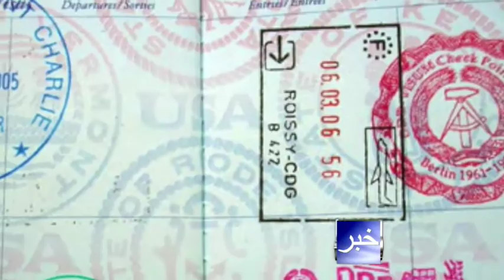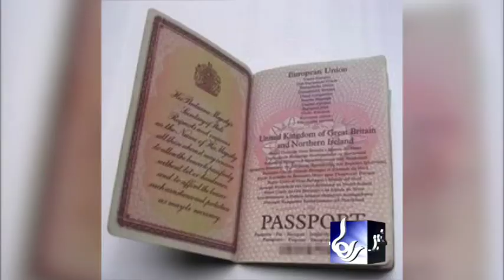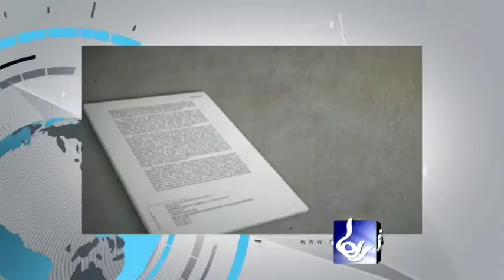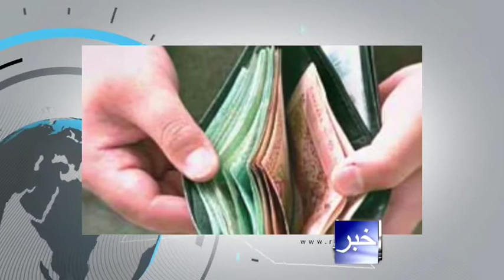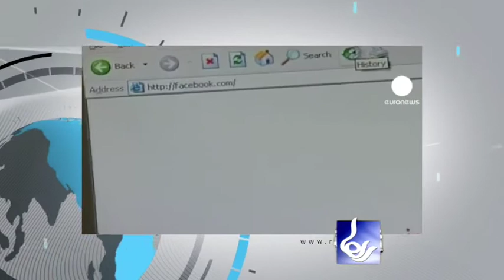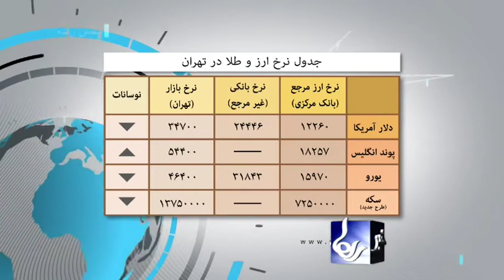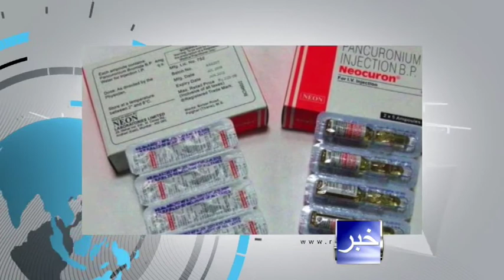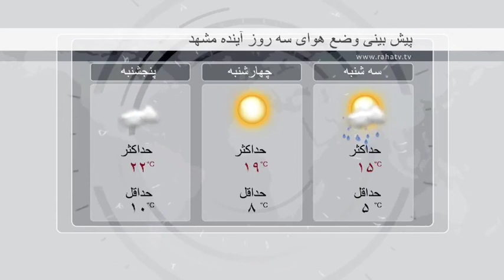Raha TV | خبر - News (12 Mar 13)